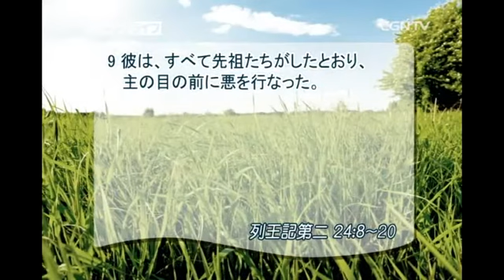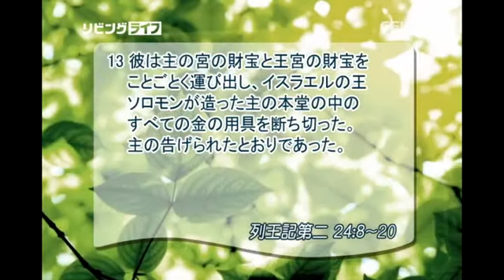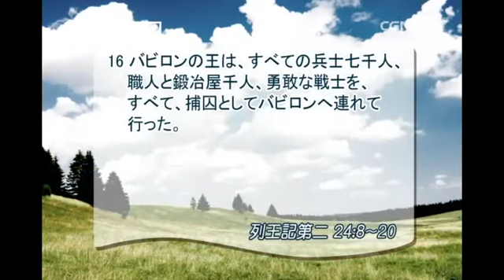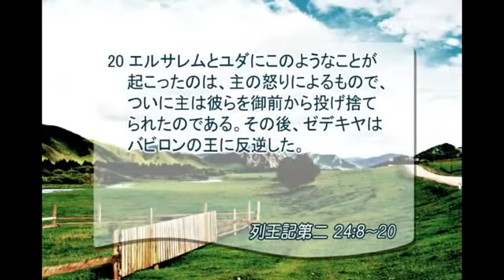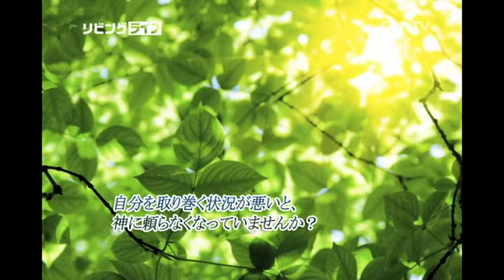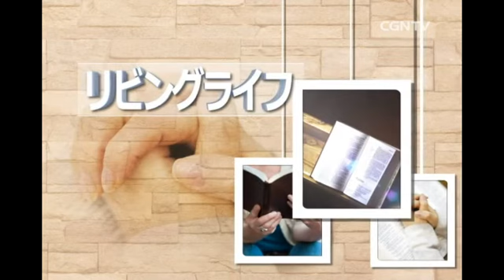[リビングライフ] 07.29.2015 主人を捨てて他国のしもべとなる (列王記第二 24:8~20)